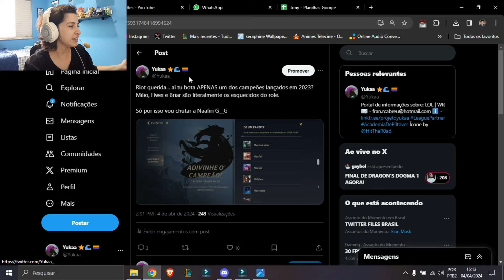QUEM É O CAMPEÃO? - WILD RIFT